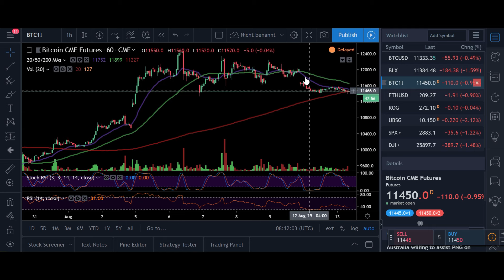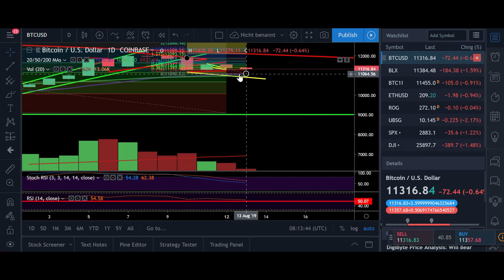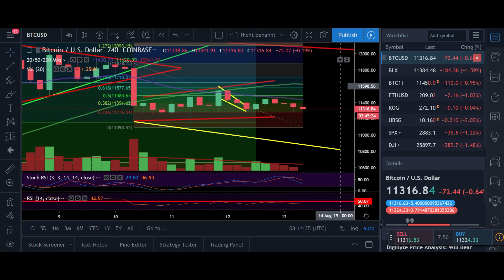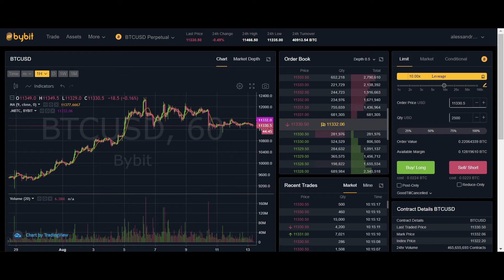BITCOIN ₿ Pump back to 12K soon? - 13.08.2019 - BTC Technical Analysis & Targets ₿